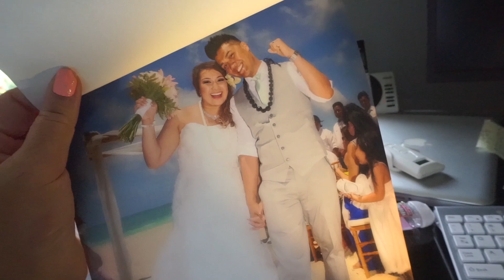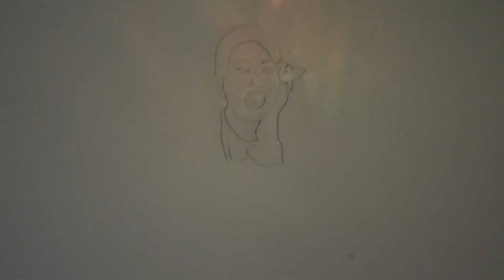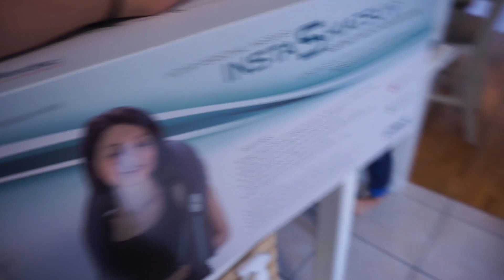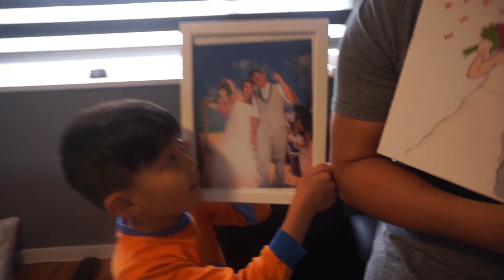An Easy Gift Idea for your Partner!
Easy Gift Ideas for Partner

This year, was very different from all our anniversaries. I personally could not find it in me to celebrate on our actual anniversary June 2nd as the news and some of the footage I have seen online really broke my heart. I wanted to put my focus towards that and pay my respect for the lives that were lost and to support the movement. The news  made it very difficult to put a smile on my face, I mean who could after seeing all the sadness, anger and frustration.

However, we did make sure to spend some time to remember our special day. We kept it very small and simple this year, but then again that's almost every year to be honest lol. Nothing crazy, us, dinner and thoughtful exchange of gifts (not necessary of course, but we end up doing it anyway every year). Also this year I learned to be more crafty as I made Andrew a hand painted portrait of us on our special day. Watch the vlog to see how I did it!

And don't miss it, Lariah and Jonah sit down with us and share a mindful meditation and a mini lesson on kindness. We can really learn a lot from our kids! It's a tough time right now so Lariah leads you through a great breathing exercise to help you get through your day!

Be kind to one another and spread the love! Spread awareness

Make sure to leave a positive comment and share what kind of content you would like to see.

Add me on instagram: ReevaJazzel